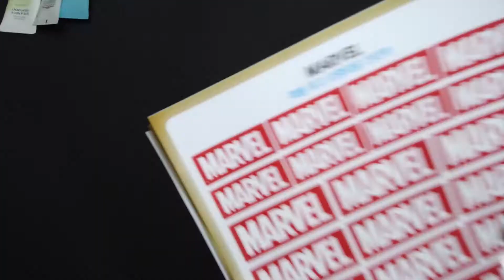[감성 육아VLOG] 마블 보행기 만들기 (오래된 보행기 리폼하기 feat 캡틴아메리카)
오래된 보행기 리폼하기 feat. 캡틴아메리카

MUSIC  ///Moving on Up - Aoroa

GEAR /// Fuji X-T2,  Osmo Pocket, IPHONE 8+